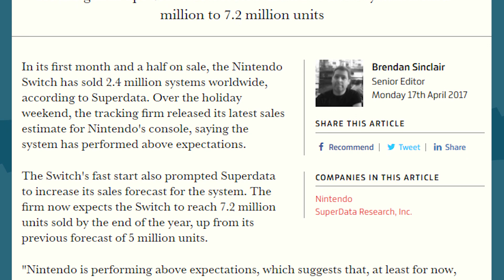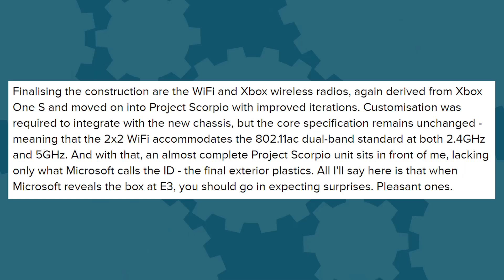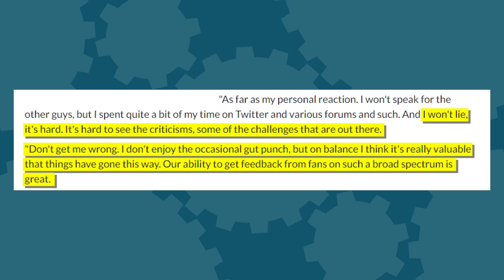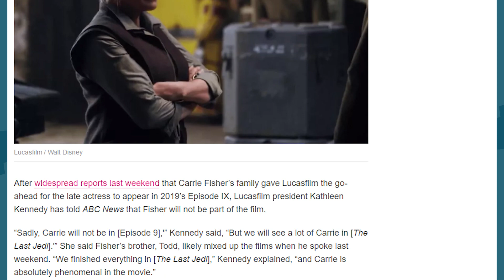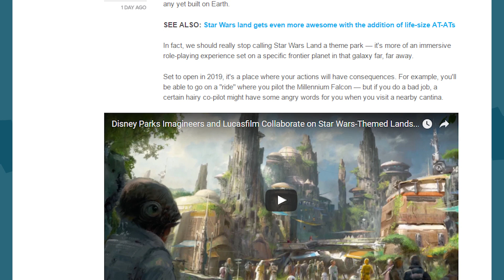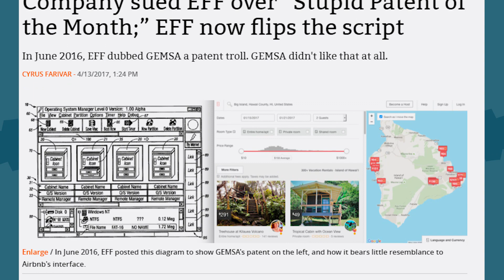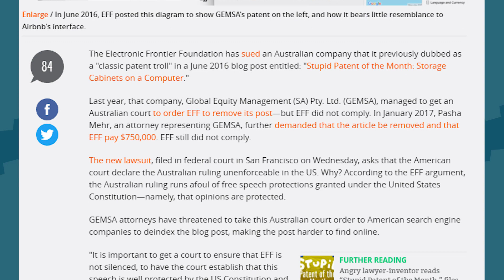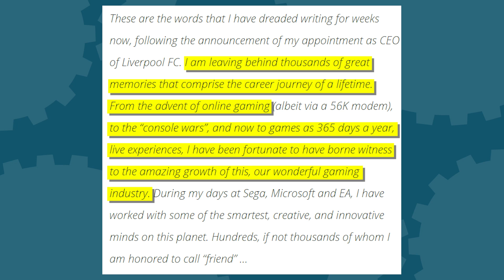Xbox Scorpio "Surprises" + Bioware on Mass Effect Hate + Fast 8 Outsells Star Wars - The Know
Expect pleasant surprises from Xbox Scorpio at E3, according to those who've seen it. Bioware responds to the criticisms about Mass Effect Andromeda. Fate of the Furious has broken the Star Wars: The Force Awakens box office record. Plus, Nintendo Switch worldwide sales surpass Nintendo's optimistic projections, Nier Automata challenges fans to fight Square-Enix CEO for butt costumes, NES Classic prices are skyrocketing thanks to scalpers, Carrie Fisher won't appear in Star Wars Episode IX after all but we will learn about Rey's parents, Star Wars is getting its own worlds at Disneyland and Disney World, the EFF is suing patent trolls who sued them for calling them patent trolls, and Peter Moore's exited the games industry.

Written By: Brian Gaar and Eddy Rivas
Edited By: Kdin Jenzen
Hosted By: Ashley Jenkins